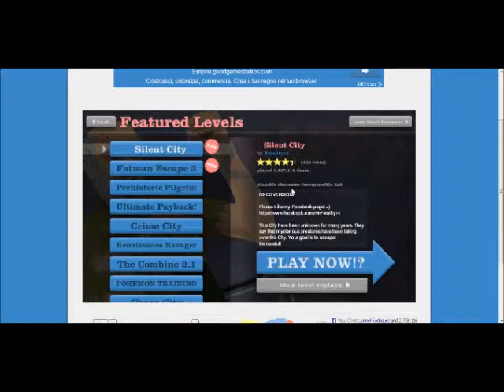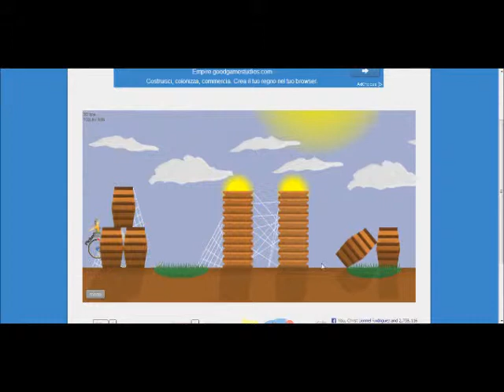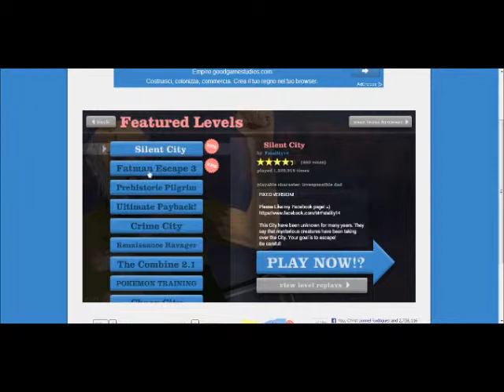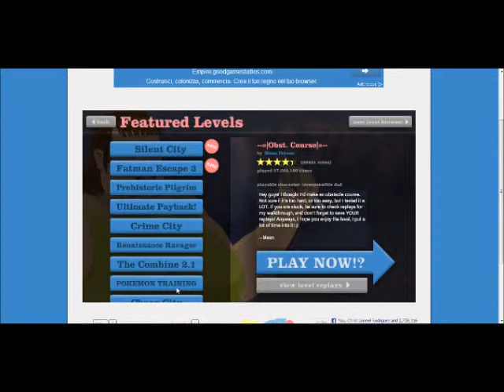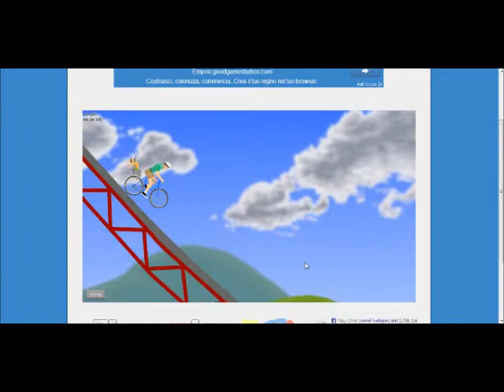happy wheels part 1 ``ANUS ANUS ANUS``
Jp plays happy wheels!